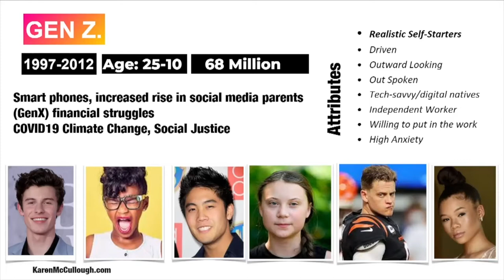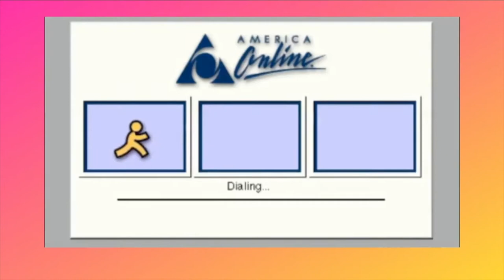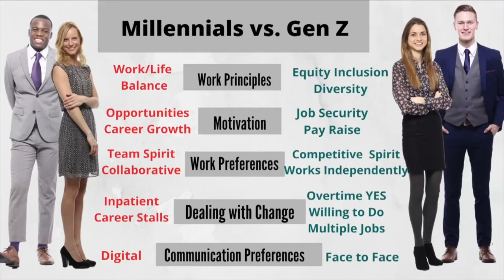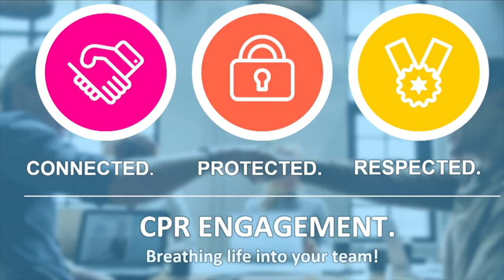Karen McCullough: What About Generation Z in the Workplace?